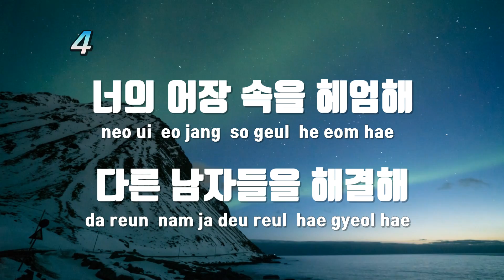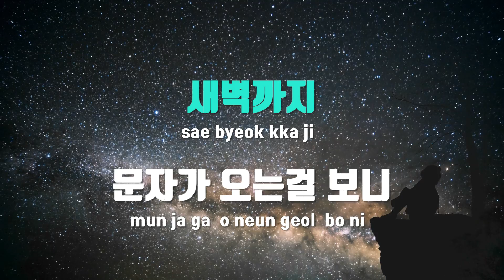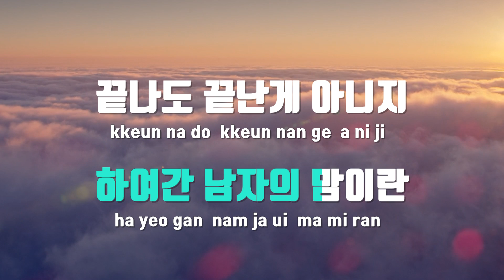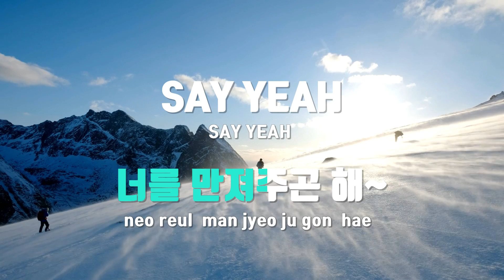[TJ노래방] 특별해 - 기리보이 / TJ Karaoke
특별해  --  기리보이